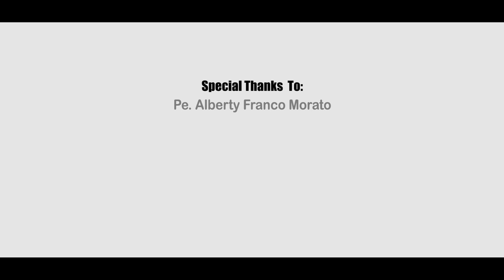Jhony Caliente - Dame Unidade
Jhony Caliente - Dame Unidade II Official Video

Single Song Officialmente lansa, produsaun Setembru 2022.
Musica ne'e ho objectivu atu anima no liu husi musica ne'e atu habelar informasun ba dame no unidade iha rai doben timor-leste

OTV - Online TV Timor-Leste
Hamutuk hari Futuru